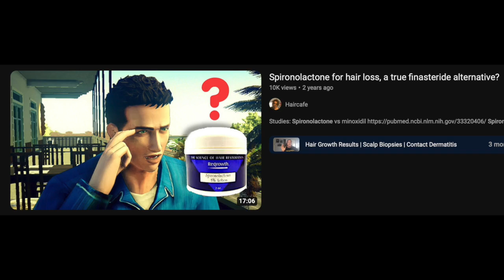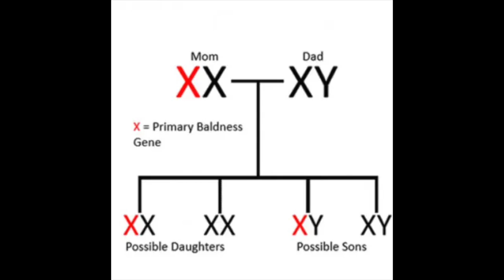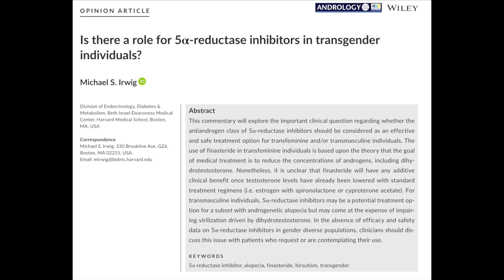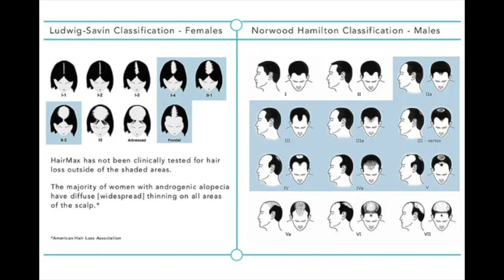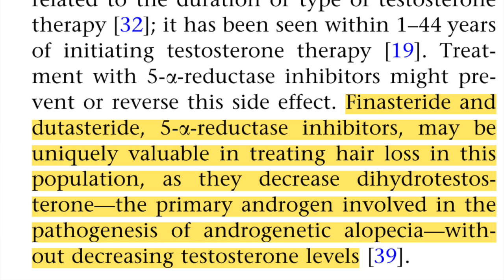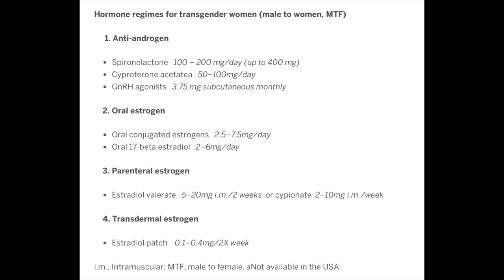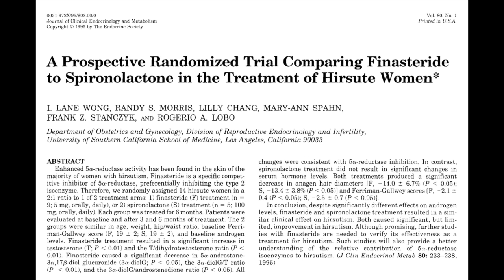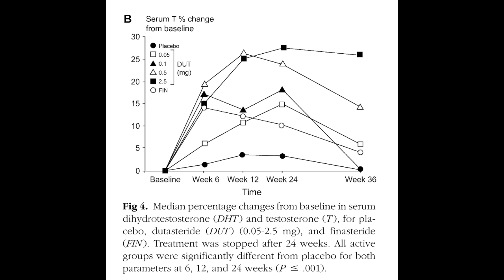Is finasteride a transgender transition drug?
Sources:
1. Wong IL, Morris RS, Chang L, Spahn MA, Stanczyk FZ, Lobo RA. A prospective randomized trial comparing finasteride to spironolactone in the treatment of hirsute women. J Clin Endocrinol Metab. 1995;80(1):233-238. doi:10.1210/jcem.80.1.7829618
2. Moghetti P, Tosi F, Tosti A, et al. Comparison of spironolactone, flutamide, and finasteride efficacy in the treatment of hirsutism: a randomized, double blind, placebo-controlled trial. J Clin Endocrinol Metab. 2000;85(1):89-94. doi:10.1210/jcem.85.1.6245
3. Unger CA. Hormone therapy for transgender patients. Transl Androl Urol. 2016;5(6):877-884. doi:10.21037/tau.2016.09.04
4. Moreno-Arrones OM, Becerra A, Vano-Galvan S. Therapeutic experience with oral finasteride for androgenetic alopecia in female-to-male transgender patients. Clin Exp Dermatol. 2017;42(7):743-748. doi:10.1111/ced.13184
5. Leinung MC, Feustel PJ, Joseph J. Hormonal Treatment of Transgender Women with Oral Estradiol. Transgender Health. 2018;3(1):74. doi:10.1089/trgh.2017.0035
6. Irwig MS. Is there a role for 5α-reductase inhibitors in transgender individuals? Andrology. 2021;9(6):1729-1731. doi:10.1111/andr.12881
7. Motosko CC, Tosti A. Dermatologic Care of Hair in Transgender Patients: A Systematic Review of Literature. Dermatol Ther (Heidelb). 2021;11(5):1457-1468. doi:10.1007/s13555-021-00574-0
8. Gao JL, Streed CG, Thompson J, Dommasch ED, Peebles JK. Androgenetic alopecia in transgender and gender diverse populations: A review of therapeutics. Journal of the American Academy of Dermatology. 2023;89(4):774-783. doi:10.1016/j.jaad.2021.08.067